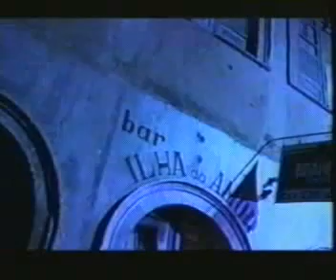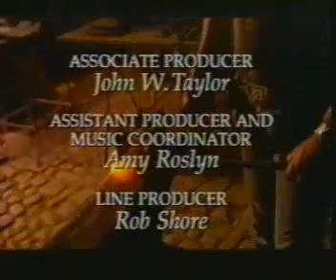Larry Coryell Veracruz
LIVE FROM BAHIA
Larry Coryell
Live at Salvador, Bahia at the Passeio Publico: November 19 and 20, 1991
Larry Coryell (el-g); Billy Cobham (d); Monica Millet, Indio (surdão); Tião Oliveira (repinique dobrando); Edfran (repinique); August Conceição, Leonardo (marcação dobrando). a. Batucada (Billy Cobham) - 4:17

Marcio Montarroyos (tp); Donald Harrison (as,ss); Luiz Avellar (key); Larry Coryell, Romero Lubambo (g,el-g); Dori Caymmi (g,vcl on b,d,,j); Nico Assumpção (el-b); Billy Cobham (d); Monica Millet, Tião Oliveira (perc).
overdubbed at Englewood Cliffs, New Jersey: December 1991
Larry Coryell (el-g); Francisco Centeno (el-b); Bashiri Johnson (perc). b. The Harbor (Dori Caymmi) - 5:41 c. Old City New City (Larry Coryell) - 4:48 d. The Crab Peddler (Dori Caymmi) - 3:42 e. Oshum, Goddess of Love (Donald Harrison) - 4:09 f. Bloco Loco (Larry Coryell) - 7:08 g. Panama (Billy Cobham) - 3:37 h. Bahian Night Walk (M. Montarroyos/N. Assumpção/L. Avellar) i. Gabriela's Song (Dori Caymmi) - 3:00 j. Vera Cruz (Milton Nacsimento) - 9:01 Note: (a) Arnaldo DeSouteiro, who suggested to Creed Taylor many of the Brazilian participants here, kindly provided much of the detail for these sessions. (b) The contents of CTI (Eu) 7001482 [CD] and CTI (Fr) MA-7001482 [CD] are the same, but the jacket art is different. Issues: a on Kudu 67233-2 [CD] titled THE DEVIL'S TOOTHPICK. b-j on CTI R2 79482 [CD], CTI 67228-2 [CD], CTI (Eu) 7001482 [CD], CTI (Ger) MA 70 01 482 [CD], CTI (Eu) 773790 [CD], CTI (Ger) 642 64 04 [CD], Paspe (Ger) 205710 [CD], Discmedi (Eu) DM-176 [CD], CTI (Jap) POCJ-1116 [CD], CTI (Jap) POCJ-2338 [CD]. a-f & h-j on A*Vision 50237-3 [VHS], 50237-6 [LD], Pioneer (Jap) PILJ-1114 [LD].